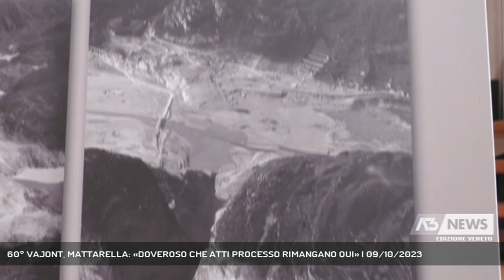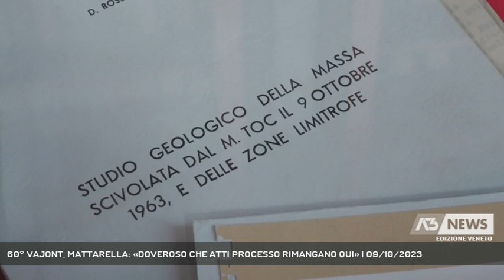60° VAJONT, MATTARELLA: «DOVEROSO CHE ATTI PROCESSO RIMANGANO QUI» | 09/10/2023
A3 NEWS Veneto 09/10/2023 - ERTO E CASSO - L'abbraccio corale al cimitero monumentale delle vittime del Vajont, la passeggiata sul coronamento della diga scavalcata dall'onda della morte.Commozione condivisa nella giornata di commemorazione del 60° anniversario del disastro che per la prima volta è stata celebrata laddove tutto sì compì la sera del 9 ottobre 1963. Ed è stata la prima volta di un Presidente della Repubblica a presenziare in veste ufficiale all'evento in terra friulana.   "Mai più" il monito di Sergio Mattarella che ha ribadito l'impegno della memoria: "Opportuno e doveroso che la documentazione del processo rimanga in questo territorio".  || Va diritto al punto Sergio Mattarella oggi al cimitero monumentale delle vittime del Vajont e alla diga per la commemorazione istituzionale dell'olocausto che si compì la notte del 9 ottobre di 60 anni fa. La prima volta di un Presidente della Repubblica nel territorio di Erto Casso dove nel 1957 iniziò la costruzione della diga, voluta nel posto sbagliato per meri interessi economici. Il Capo dello Stato è visibilmente commosso; prima di accedere alla tensostruttura dove sono assiepate le massime cariche istituzionali viene accompagnato sul coronamento della diga. Lo sguardo nel canyon del Vajont, in fondo Longarone. "L'uomo fa parte della natura ma non deve diventarne nemico. Non si tratta di un tema di esclusivo carattere ecologico" - afferma Mattarella citando l'esortazione di pochi giorni fa di papa Francesco - "si tratta di porre attenzione e saper governare con lungimiranza gli squilibri che interpellano mettendo in discussione l'umanità e i suoi destini". Infine l'impegno della memoria, il compito della Repubblica, irrinunziabile, che i cittadini delle terre piegate dal disastro di 60 anni fa continuano a coltivare. La richiesta di Mattarella sottolineata da 3 applausi scroscianti. - Intervistati SERGIO MATTARELLA (PRESIDENTE DELLA REPUBBLICA) (Servizio di Tiziana Bolognani) - Segui Antenna Tre anche sul digitale terrestre! Visita il sito